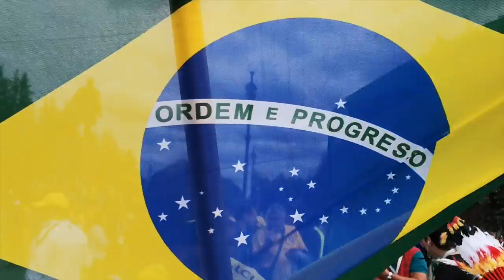Así se vivió el encuentro Brasil frente a Costa Rica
Rusia2018 Así vivimos la fiesta del fútbol con la afición de Brasil y Costa Rica, antes y durante el encuentro en el estadio de San Petersburgo.